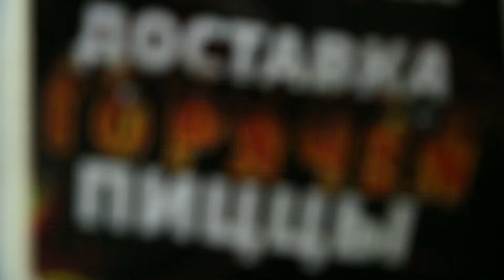Новогодний подарок от Domino’s!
Очень просто! Следуйте шагам:

4. Выберите пиццу и добавьте её в корзину;
5. Чтобы добавить еще одну пиццу, перейдите в раздел акции и зайдите в акцию ХК «Спартак», и повторите действие №4 еще раз;
6. Перейдите в корзину и оформите заказ.

Наслаждайтесь горячей и ароматной пиццей Domino’s!